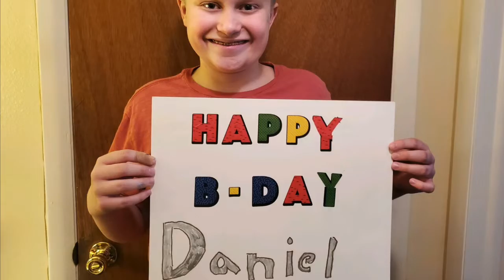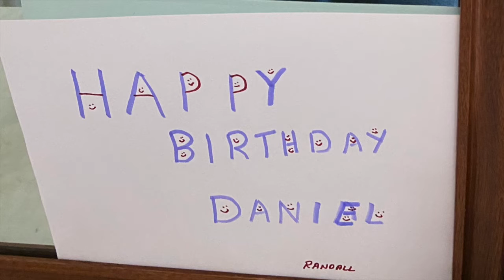Happy Birthday, dear Daniel!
Birthday blessings for our pastor. Music by David Greene.